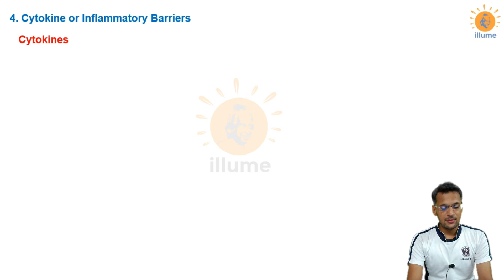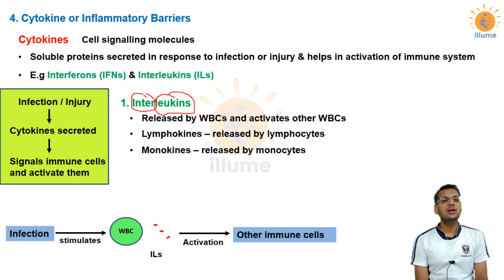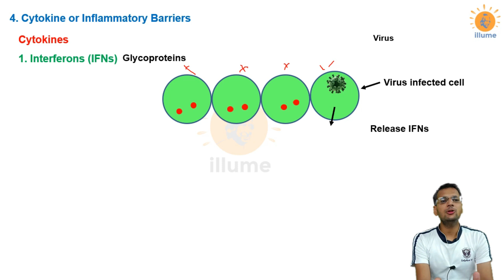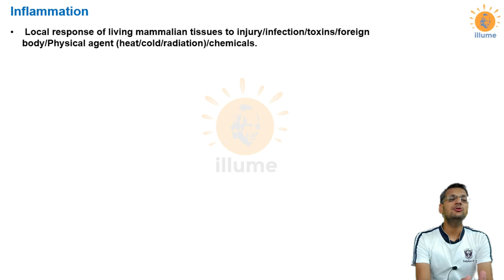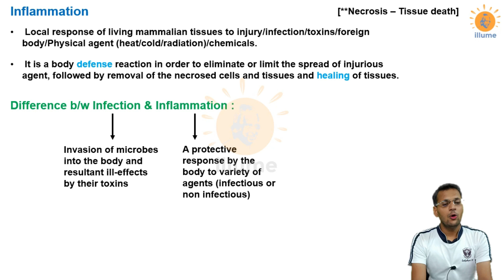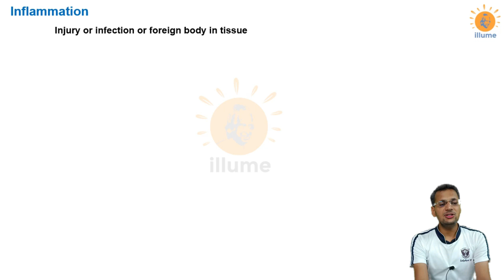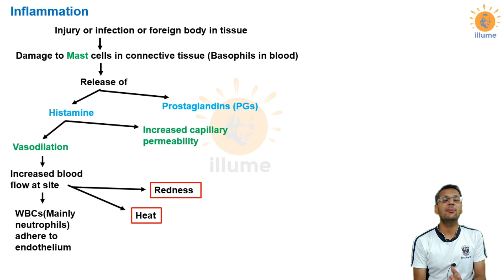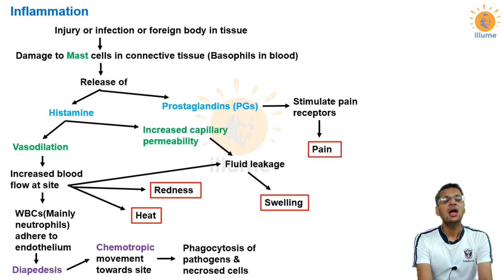Immunity 2 | Inflammation | Cytokines | Interferons | Innate immunity | Dr Ghanshyam Jangid